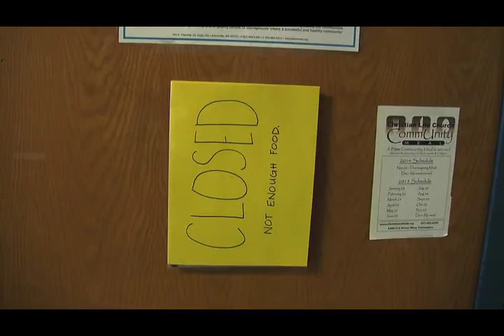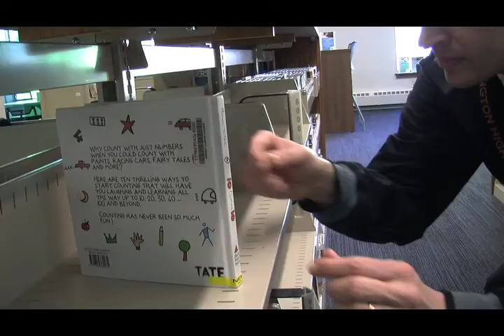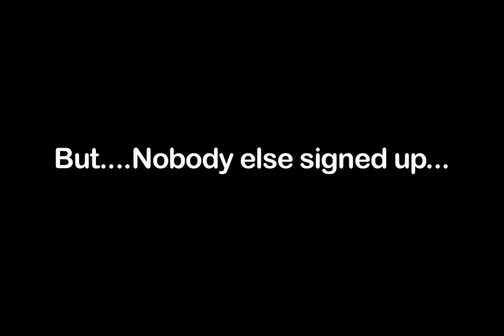Games for Change "Dreams" 2015 HQ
FHS Principal Mr. Berg stars in a  comedic video designed to get students to participate in Games for Change